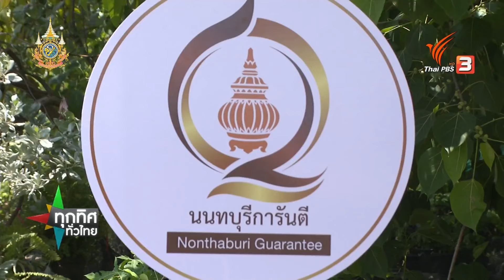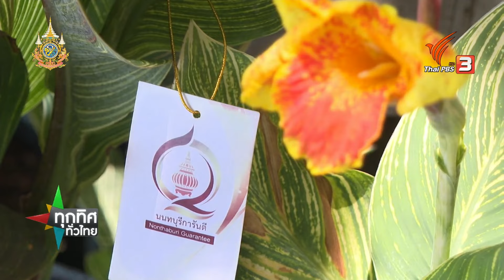พัฒนาสายพันธุ์ “พุทธรักษา” เพิ่มมูลค่า รายได้งาม | อาชีพทั่วไทย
พาไปชมการปลูกต้นพุทธรักษาของ ลุงเปี๊ยก-สมชาย พฤกษ์เงิน วัย 69 ปี เกษตรกรตำบลมหาสวัสดิ์ อำเภอบางกรวย จังหวัดนนทบุรี วัย 69 ปี ปลูกมานานกว่า 17 ปี มีการปรับปรุงพัฒนาสายพันธุ์ให้ได้ต้นที่สวยงาม จากต้นราคาหลักสิบบาทสามารถเพิ่มราคาได้ถึงหลักหมื่นบาท นอกจากนี้ ลุงเปี๊ยกยังปลูกไม้มงคล ไม้ประดับต่าง ๆ และพืชผักสวนครัวจำหน่าย ทำให้แต่ละเดือนมีรายได้จากการทำเกษตรหลักแสนบาท

ลุงเปี๊ยกเป็นเกษตรกรต้นแบบที่มีความมุ่งมั่น มีความคิดสร้างสรรค์ และไม่หยุดพัฒนา ซึ่งกว่าจะมาถึงจุดนี้ได้ ลุงเปี๊ยกแนะนำว่า สิ่งสำคัญในการปลูกพุทธรักษาให้สำเร็จ คือการหาตลาดก่อนปลูก